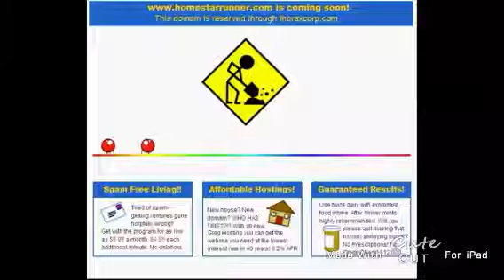stinkoman farts out fire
Leave the comments down below if you like this video. Stinkoman farts out fire 🔥💩💩